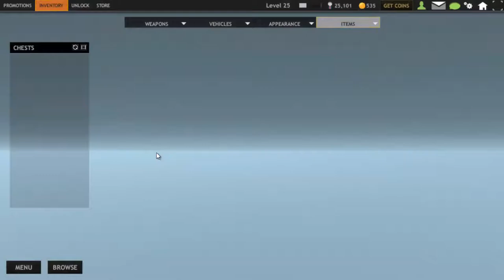RCF: Saiga 12 CHEST OPENING | Lions&Eagles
Enjoy cideo ;) .